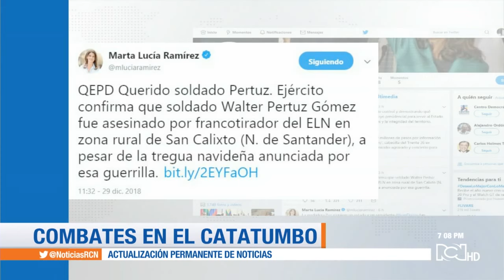Muere soldado en enfrentamientos con el ELN en Norte de Santander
NoticiasRCN | A pesar de la tregua decretada por el ELN desde navidad hasta el 3 de enero esa guerrilla hostigó al Ejército en el Catatumbo.